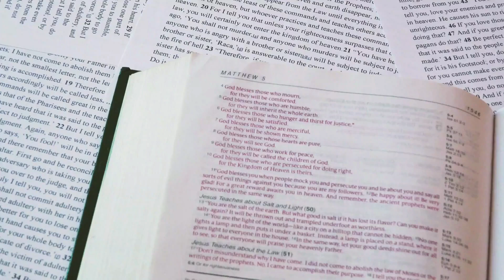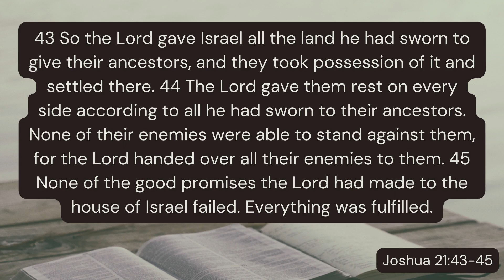His Promises Are Always Fulfilled!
Why do we need to know about the Israelite's land inheritance? Maybe it doesn't apply to us, but it applies to God because it's in His inspired and inerrant Word! It shows that He kept His promises to the Israelites.